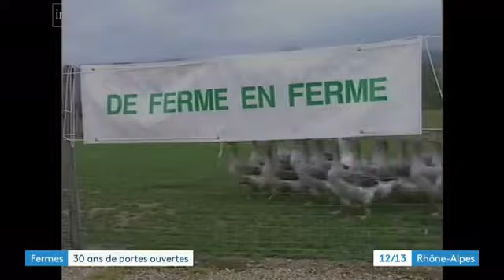Reportage 30 ans de Ferme en Ferme France3 Regional